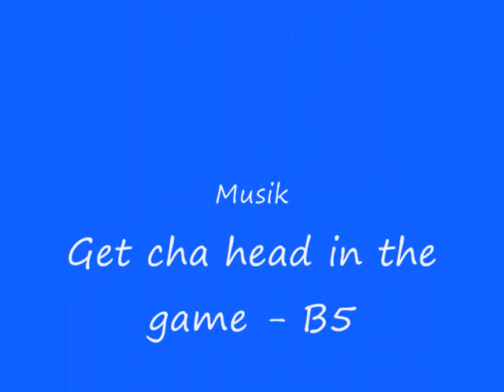Kelly allen breeding